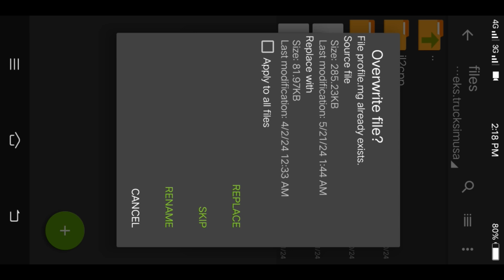New Update !! Truck Simulator Pro 3 Mod Apk 1.32 Unlimited Money Gems And Max Level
New Update !! Truck Simulator Pro Usa Mod Apk 1.32 Unlimited Money Gems And Max Level

Hi, Today's update is very special for all Truck Simulator Pro USA Players. We have added a new Mod which Unlimited Money, Gems and Max Level. So hurry up and download this mod and enjoy.

- Unlimited money gems and max level
- Dynamic weather and road conditions

If you're a Truck Simulator Pro USA player then you need to download the latest update! This update contains a new mod which increases the amount of money, gems and max level.

📝GAME INFORMATION
Name : Truck Simulator Pro USA
Version : 1.32
Full Size : 1400Mb
Internet : Offline

↪️ Download Link Pin Comment 🔥
truck simulator pro usa mod apk 1.32 latest version
truck simulator pro usa 1.32 mod apk
truck simulator pro usa new update apk 1.32
truck simulator pro usa new update mod 1.32
truck simulator pro usa 2023
truck simulator pro usa new update
truck simulator pro usa mod apk v1.32 dinero gemas infinito
truck simulator pro usa mageeks download
truck simulator pro usa unlimited money
truck simulator pro usa mod apk 1.32 unlimited money & max level
truck simulator pro usa mod apk 1.32 unlimited money
truck simulator pro usa v1.32 mod apk
truck simulator pro usa mod apk latest version
truck simulator pro usa max level
truck simulator pro usa download
truck simulator pro usa hack apk mediafıre
truck simulator pro usa mod apk
truck simulator pro usa apk mediafıre
truck simulator pro usa 1.32 hack